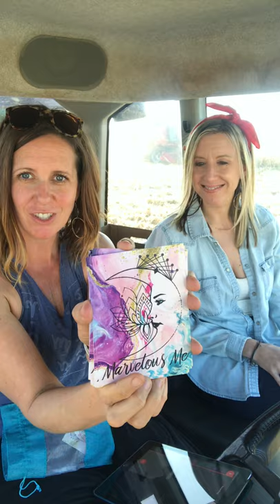Tractor Wisdom 1.8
Hilary Naab joins me in the buddy seat on our final day in the field for some tractor wisdom and a visit from the great eagle spirit. Watch to see our grain cart cute accessories and what card we draw from our co-created Marvelous Me My Mantra Deck! See you later!
Want your own Marvelous Me Mantra Deck, a 48-Card Deck of I AM Mantras for daily inspiration and moments of connection?

Want more of a Hilary? She’s on IG @studiono7llc and FB @hilarynaab & @studiono7
Want to listen to this as a podcast?
Click 👇🏼or go to Spotify, Google Podcasts, Breaker, Overcast, Pocketcasts and RadioPublic.

Want more of Levi? He’s in on IG @Levi_the_bluie_corgi
Want more podcast fun? Tune in to The Old Farmer Sez with Hilary and me, as we plant positivity and cultivate conversations. Click 👇🏼 or go to Spotify, Google Podcasts, Breaker, Overcast, Pocketcasts and RadioPublic. We have a FB Group if you’d like to join that as well, The Old Farmer Sez!

Want more of me? I can also be found on IG and FB @MelissaWolken @the_mfgem
Mindfulness, farming, life and other random confessions. We’ll see what all flows out as we roll along. Hopefully I won’t spill too much